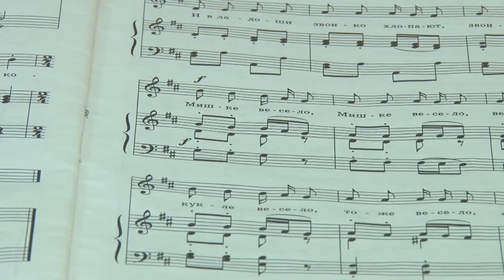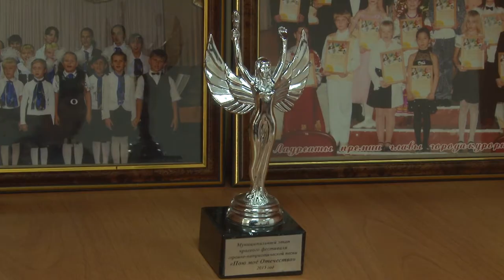Победа юных анапчан